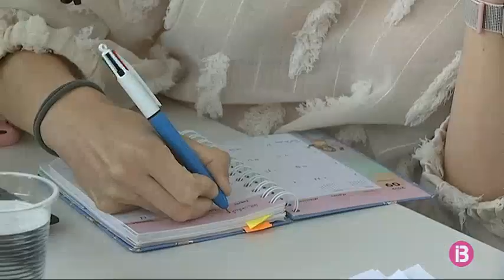La nova normalitat: límits de capacitat i obligació de dur mascareta a més espais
Aquesta mitjanit nit acaba l’estat d’alarma. La cabuda màxima del 75% a bars, restaurants, cinemes i comerços i la mascareta obligatòria a espais comercials tancats són algunes de les normes d’aquesta nova normalitat que entrarà en vigor demà.

A partir de la nova normalitat hi haurà gel desinfectant per tot arreu. A les botigues, a la feina… I s’haurà de dur mascareta a l’aire lliure i a comerços, hospitals, cinemes, espectacles esportius… Obligatòriament per a tots els majors de sis anys.

S’estableix també de forma generalitzada la distància d’1,5 m entre les persones, excepte a les residències on haurà de ser de 2 m. També de forma general, es fixa un màxim de capacitat del 75%. A llocs d’oci infantil, a zoos i aquaris serà del 50% però no es podrà superar el 75% a l’interior de bars, restaurants, gimnasos, cinemes, esglésies i als comerços: excepte en aquells de béns de primera necessitat com alimentació, farmàcies, tintoreries o quioscs, on no hi haurà límit de capacitat.

En aquesta nova normalitat hi haurà parcs infantils oberts i a partir de l’1 de juliol es podran celebrar festes patronals, revetles i fires. Això sí, amb limitacions. El 75% a les fileres de les atraccions, per exemple. En l’àmbit cultural, les obres d’art hauran de passar quarentena perquè no es poden desinfectar. Tampoc es poden desinfectar els llibres de les biblioteques. Per tant, 24 h de quarentena quan tornin d’un préstec. Però no la premsa, que podrà circular de mà en mà.

Als mercats i comerços, si no està garantit l’1,5 m entre els clients, només hi podrà haver un. No hi podrà haver productes de mostra, màxim una persona als emprovadors i per norma general als ascensors, excepte si són convivents.

En l’àmbit laboral, es recomana el teletreball, la reincorporació presencial i conciliació familiar, i als centres sanitaris i a les residències, la prova de temperatura serà una constant. Si un dóna més de 37,5º C.